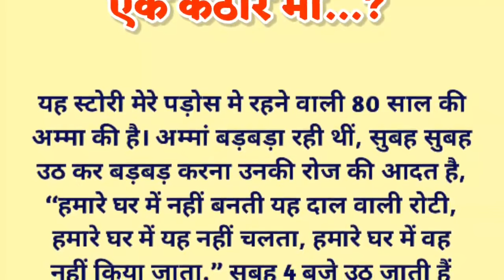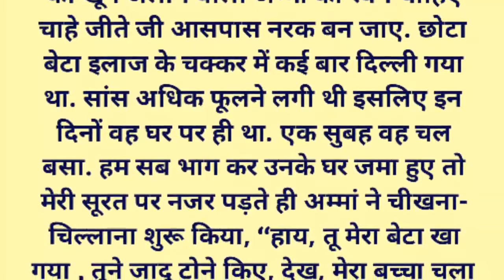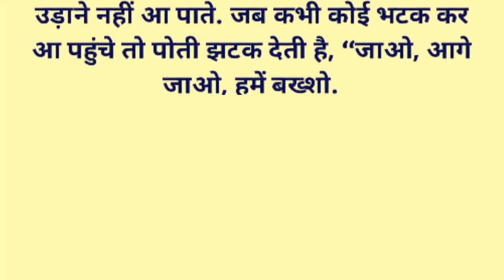एक कठोर माँ | Manohar kahaniyan | Hindi kahaniya | Moral Stories | Hindi story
Your Queries--

manohar kahaniyan
manohar kahani
manohar kahaniya
motivational kahani
motivational kahaniyan
motivational story
parivarik kahani
shiksha ki kahani
hindi kahani
hindi kahaniyan
hindi kahaniya
kahaniyan
kahani
gyanvardhak kahaniya
gyan ki kahaniyan
gyanvardhak kahani
shilpa ki awaj
master stories
p r hindi kahaniya
natural hindi kahaniyan
voice with kushwaha
suvichar kahaniyan
suvichar
hindi suvichar
moral stories
hindi story kahani
hindi thoughts
bau ji ki yaden
bau ji ki yade ki story
bapu ki  yade kahani
pariwarik hindi kahani